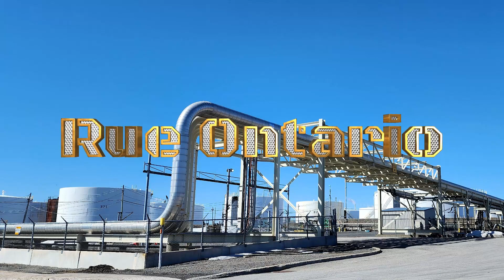Montréal-Est et Pointe-aux-Trembles par Productions BB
Nous avons été voir l'emplacement de mon premier emploi dans l'est de Montréal, avons visité Patrick Morin, le Carrefour de la Pointe et Mondou!

Bonne visite!